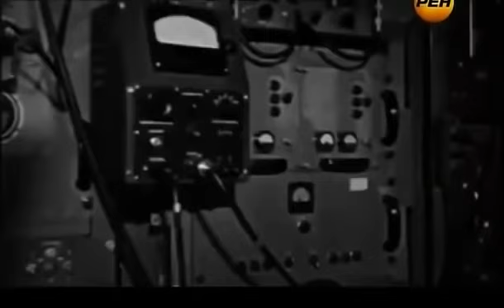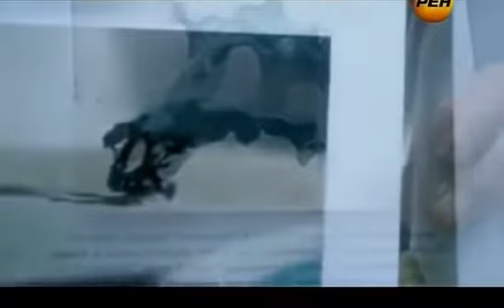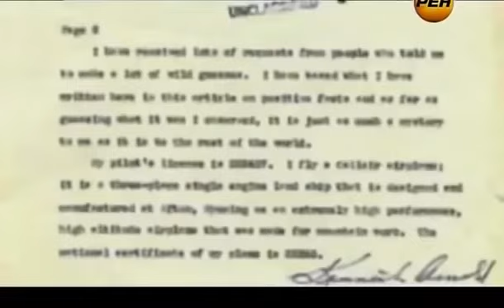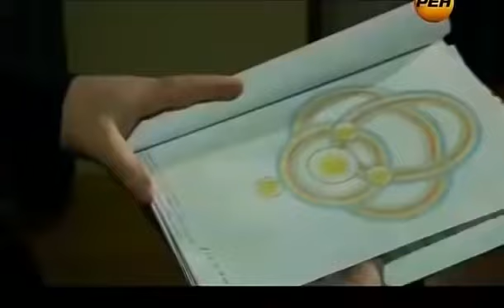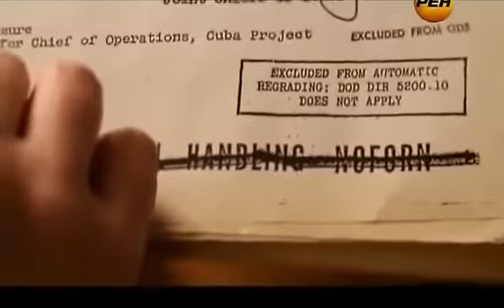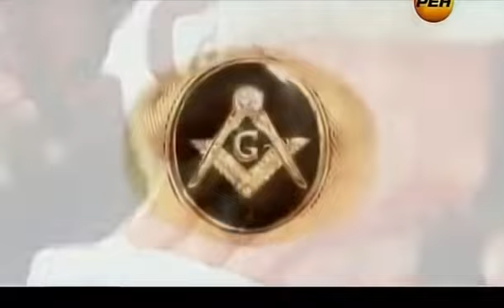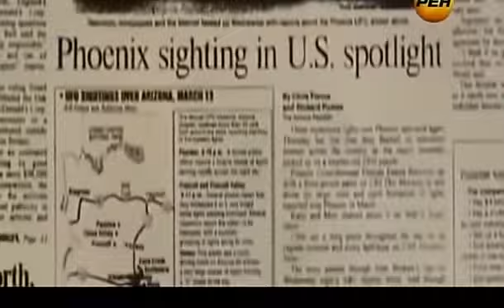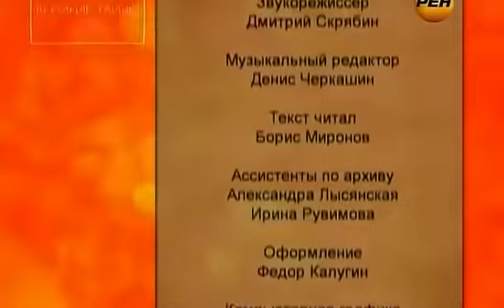НЛО сбитые ПВО СССР!!! ЭТО ДОЛГО СКРЫВАЛИ! ФИЛЬМ ПОД ЗАПРЕТОМ! ДОКУМЕНТАЛЬНЫЙ ФИЛЬМ